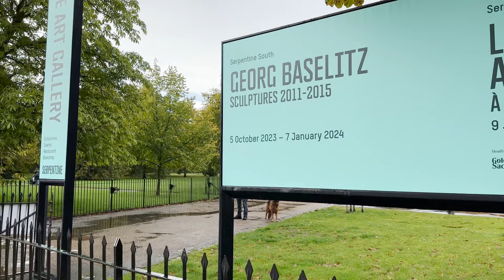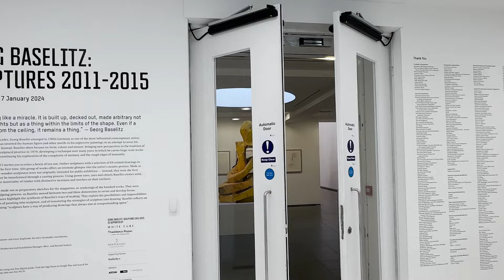Georg Baselitz: Sculptures 2011-2015 at the Serpentine Gallery in London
In this video we will be exploring the German artist Georg Baselitz's timber sculptures and drawings at the Serpentine South Gallery in London.

On view 5 October 2023 - 7 January 2024

PRODUCTS

📱Device used for filming:

💻Computer used for editing:

💾Wireless Cloud Storage used to back up files:

🎤External Microphone used for recording:

I ask museum and gallery staff for permission prior to filming. If for some reason, there is still footage that needs to be taken down, please get in touch with me.
Under no circumstances will the creative explorer be responsible or liable in any way for any content, including but not limited to, any errors or omissions in the content, or for any consequences or actions taken as a result of anything communicated in the videos.